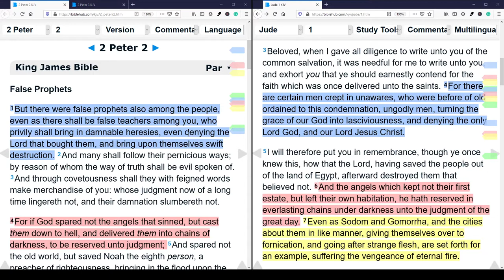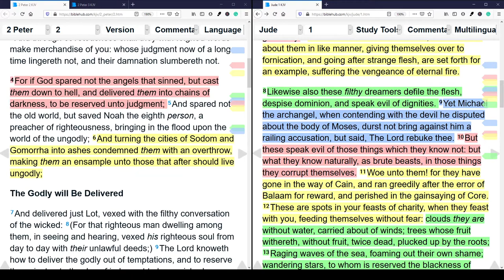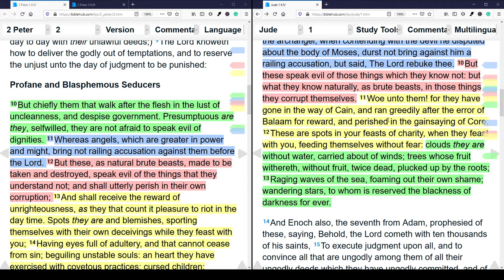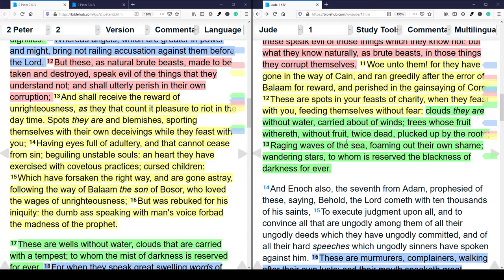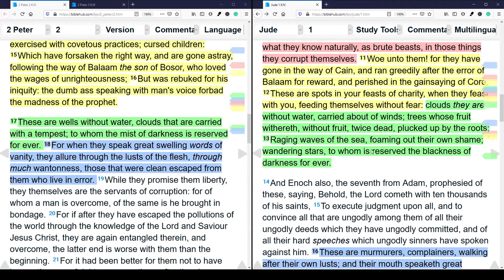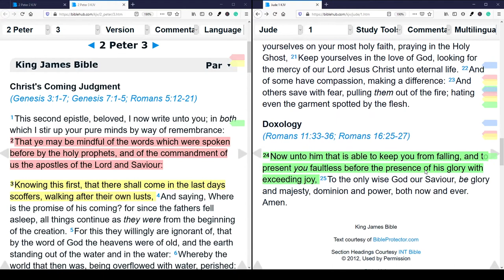Amazing Parallels of Jude & 2 Peter